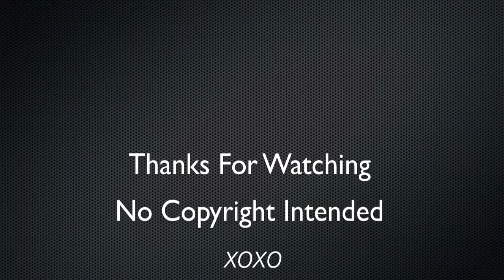This Is Me (Live Montreal Sept 4th 2010 )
Here's MY VIDEO of the live performance of the song " This Is Me " by Joe Jonas & Demi Lovato, from the original movie Camp Rock.
 It was such an amazing show. I filmed this video with my camera: Canon Powershot A200

I filmed this video with my camera.

Canon PowerShot A2000 IS
640 x 480
268 MB
30. 00fps
duration: 2:23

Live Montreal , Bell Center
September 2010

Jonas Brothers " Camp Rock 2 World Tour "
City: Montreal
Arena: Bell Center
Date: June 5th 2009
Filmed & made by: me isaperreault.

It was an awesome night, nobody could of imagine what the boys and CR2 crew prepared for us, since on Sept 3rd on the Family Channel (disney) it was the Premiere of Camp Rock 2: The Final Jam. It was truly a Jonas Brothers Experience and lots of songs from Camp Rock & Camp Rock 2 .(:

Live performance on : September 4th 2010

such as Jonas Brothers, Camp Rock, Disney
Filmed by me : isaperreault

xoxo
isabelle